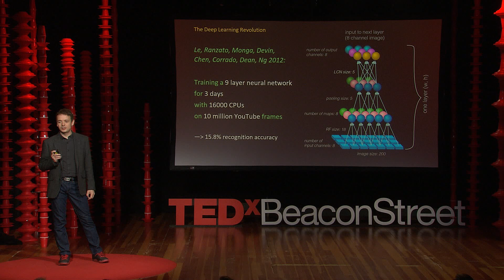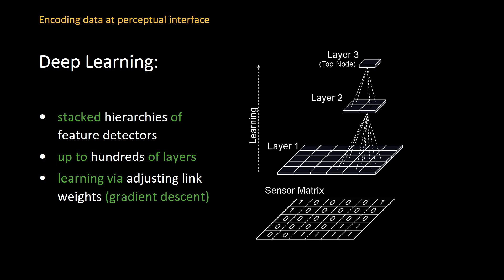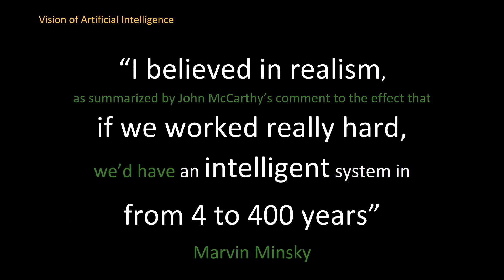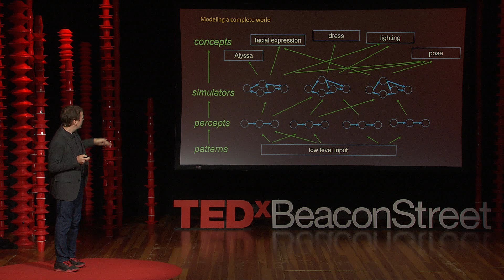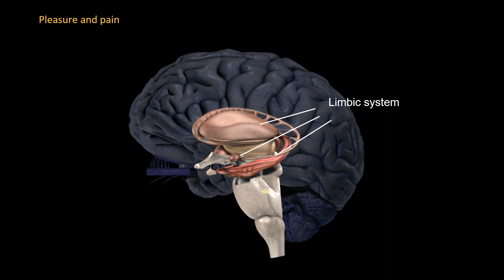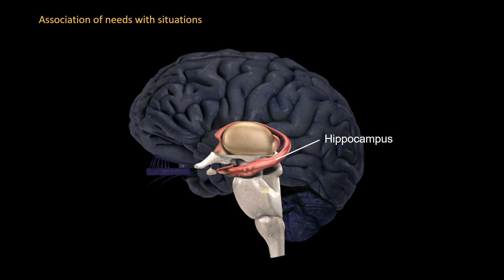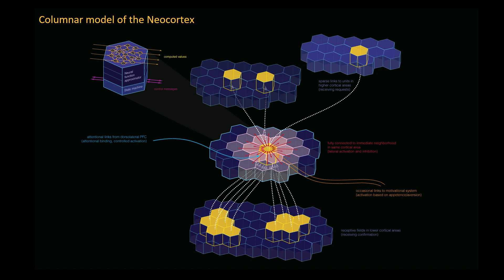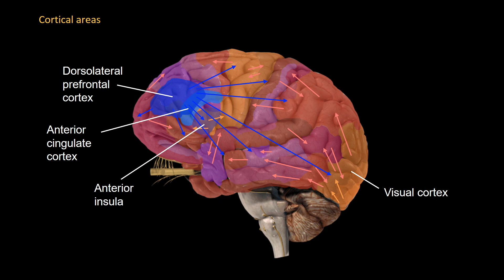From Artificial Intelligence to Artificial Consciousness | Joscha Bach | TEDxBeaconStreet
Artificial Intelligence is our best bet to understand the nature of our mind, and how it can exist in this universe.

Joscha Bach, Ph.D. is an AI researcher who worked and published about cognitive architectures, mental representation, emotion, social modeling, and multi-agent systems. He earned his Ph.D. in cognitive science from the University of Osnabrück, Germany. He is especially interested in the philosophy of AI, and in using computational models and conceptual tools to understand our minds and what makes us human.
Joscha has taught computer science, AI, and cognitive science at the Humboldt-University of Berlin, the Institute for Cognitive Science at Osnabrück, and the MIT Media Lab, and authored the book “Principles of Synthetic Intelligence” (Oxford University Press).